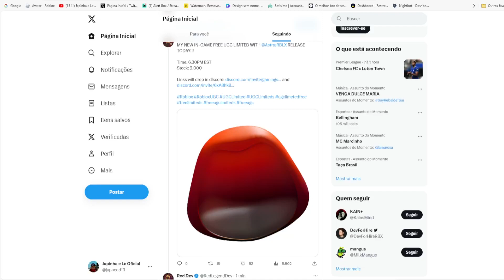CORRE QUE AINDA DA TEMPO DE PEGAR ESSE Limited UGC GRÁTIS [Red Mystical Hood] ROBLOX EVENTO 2023